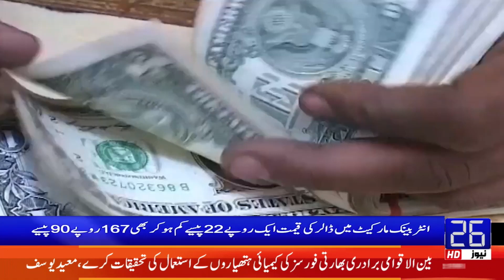Headlines 03:00 PM | 16-09-2021 | 26 News HD